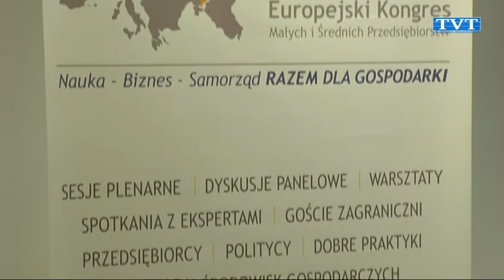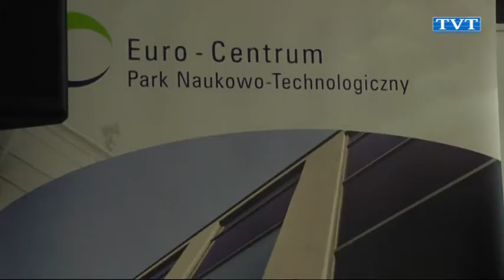"Nie" droga energia